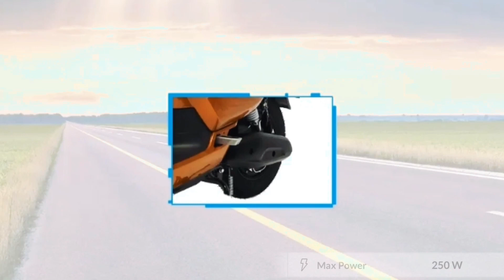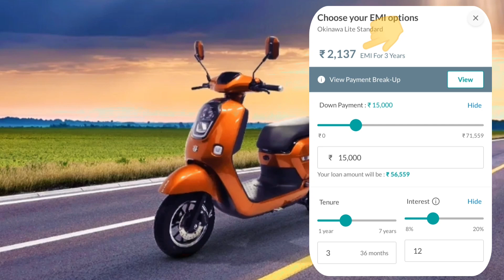most beautiful ❤️ electric scooter💲 in budget segment | OKINAWA LITE